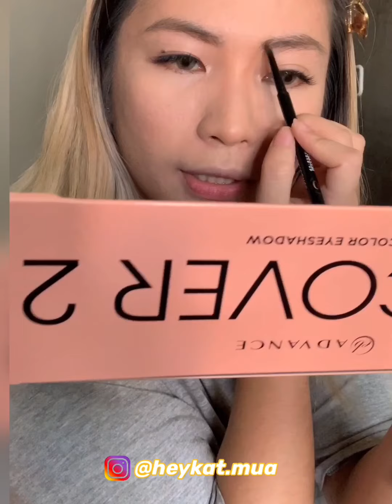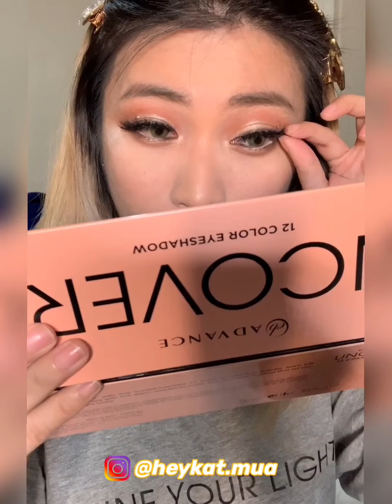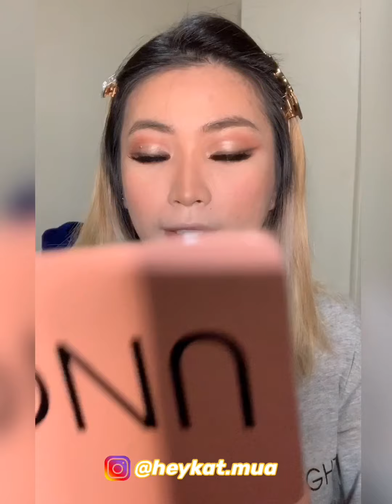FULL FACE MAKEUP USING AFFORDABLE DRUGSTORE + PHILIPPINES’ LOCAL BRANDS (2019)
Maximize the video to get full screen 🤗

P:S: watch in HD // Please adjust the volume up/down if needed. 🤗🤗🤗

Hope you all guys enjoyed the video!! ❤️❤️❤️

PRODUCTS MENTIONED/USED :

Catrice Cosmetics Prime and Fine Goodbye Pores
Maybelline Superstay Full Coverage Foundation 24hr
LA GIRL Pro conceal HD concealer in shade Almond
RCMA no color Translucent Powder
Loreal Infallible Pro Matte 16hr Powder
Sunnies Face Lifebrow Grooming Gel in Warm Brown
Shawill Unique Eyebrow Pencil in shade 02
City Color shadow Primer
EB Advance Uncover 2 Eyeshadow Palette
Maybelline Eyestudio Lasting Drama Gel Eyeliner
Nyx Jumbo Eye pencil in shade “milk”
Rimmel London Exaggerate waterproof Eye definer
Loreal Voluminous Lash Paradise Waterproof Mascara
JCAT Hollywood Eyeshadow Palette
Sunnies Face Glowboss in shade Hey Girl
Elf highlighter in shade Pinkstatic
Fashion21 Cheek Blush
City Color Lip liner in shade Marsala
Sunnies Face Fluffmate in shade Girl Crush
Kiko Milano Jelly Jungle Lipgloss in shade 01
Innisfree Green Tea Mist Facial Spray

Please do share with me your thoughts on this video at the comment box below 👇🏻👇🏻👇🏻

Love,

HEY,KAT💋